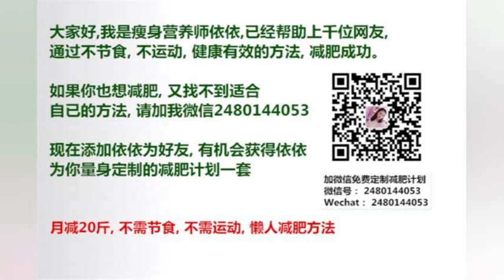RM李光洙从背后吓唬宋智孝的结果？当然是被打骂一顿